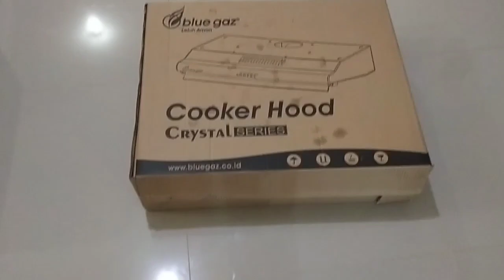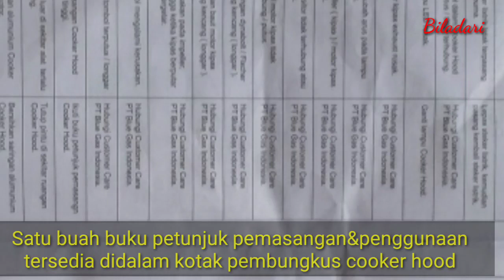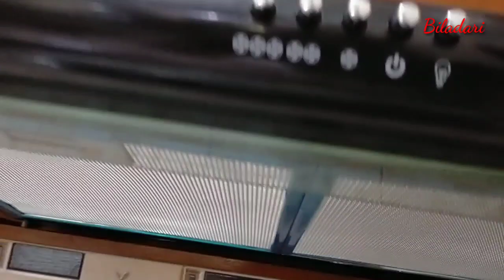Tutorial Pemasangan "Cooker Hood" blue gaz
Tutorial Pemasangan "Cooker Hood" yang praktis.
Ada banyak model dan bermacam merk yang dapat digunakan untuk menghisap asap didapur, Dalam video ini kami hanya menyajikan untuk type blue gaz. Namun demikian tentu tidak akan berbeda jauh dengan alat penghisap asap merk lain didalam pengunaan dan cara kerjanya.  Silakan lihat sampai selesai cara pemasangannya pada video ini. Mudah mudahan bermanfaat